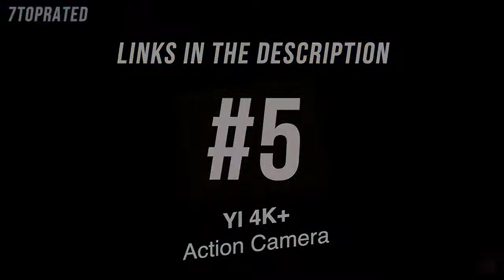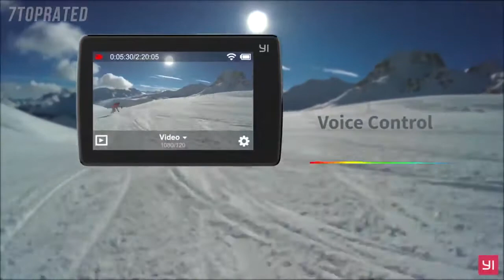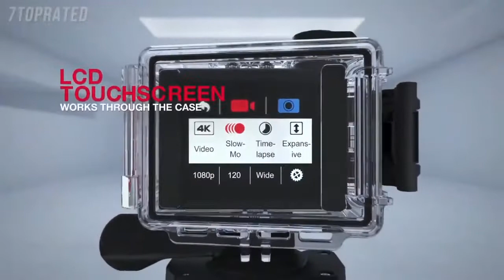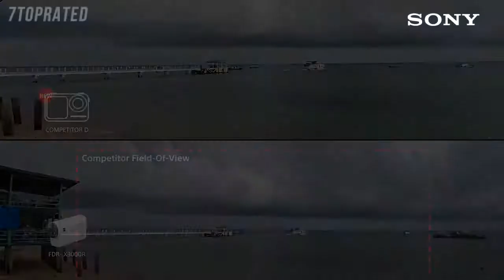5 Best GOPRO ALTERNATIVES 2022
In today's video we've hand-picked the 5 best GoPro alternatives for 2021.

► 5. YI 4K+ Action Camera
► 4. Garmin VIRB Ultra 30
► 3. Sony FDRX3000R/W 4K HD Recording Action Cam
► 2. Garmin VIRB 360 Camera
► 1. Olympus Tough TG-Tracker